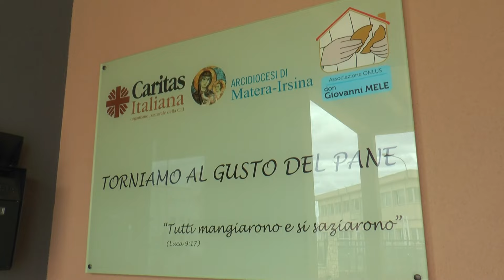Festa della Bruna, i pasti solidali nel giorno di Festa